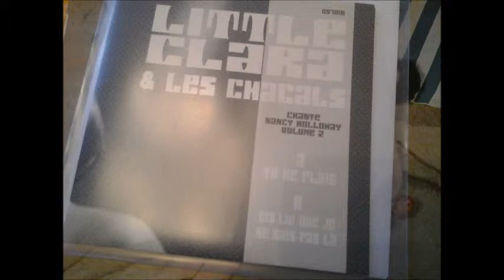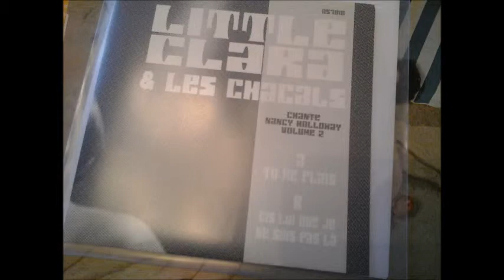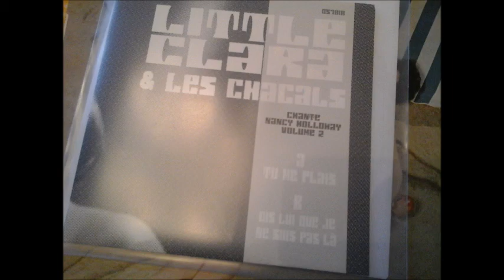little clara tu me plais